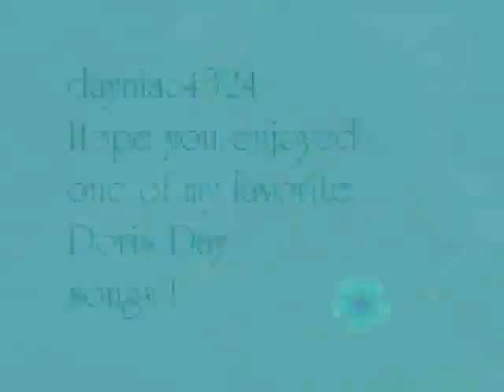Doris Day - Mood Indigo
Simply Doris Day singing Mood Indigo. Recorded on Dec. 11, 1959 for her What Every Girl Should Know album.

Duke Ellington, Irving Mills, Albany Bigard - Mood Indigo

Harry Zimmerman - leader
Emanuel 'Mannie' Klein - contractor
Trefoni 'Tony' Rizzi - guitar
Sam R. Cheifetz - bass
Irving Cottler - drums
Paul T. Smith - piano
Paul Horn, Dale Issenhuth, Jules Kinsler, Wilbur Schwartz,
Howeard Pete Terry - saxophone
Herbert Harper, Joe Francis Howard, George M. Roberts,
Jerry Rosa - trombone
Robert LaMarchina, George Neikrug, Kurt Reher - cello
Cecil Figelski, Louis Kievman, Virginia Majewski - viola
Leonard Atkins, Israel Baker, Harry Bluestone, Jacques
Gasselin, James Getzoff, Murray Kellner, Carl LaMagna, Daniel Lube, Ted Rosen Mischa Russell, Gertrude Schrager, Gerald Vinci - violin

Recorded at Radio Recorders, 7000 Santa Monica Blvd., Hollywood, CA.